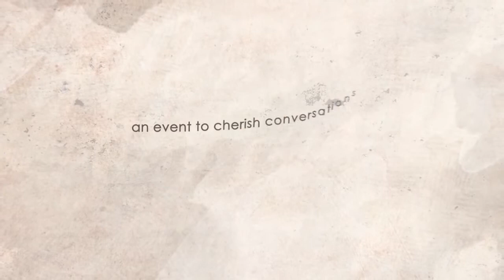"Ek Mulakat " Conversation with author, Adam Burakowski (Ambassador of Poland to India).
Citylive - Live Session "Ek Mulakat Jaipur chapter is hosting their next session with author, Adam Burakowski (Ambassador of Poland to India). Jayshree Periwal Group of Schools ITC Hotels Shree Cement Ltd